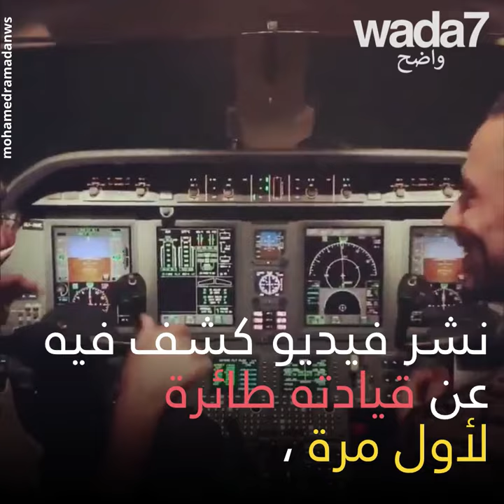محمد رمضان... ملك الجدل لسنة 2019! 🤴🏽😱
الفنان الأكثر مشاهدة على اليوتيوب في العالم العربي، هو ملك الجدل في 2019... شاهدوا!🤴🏽😱